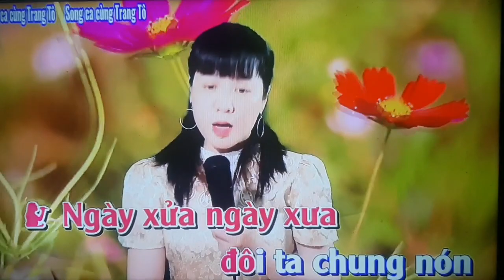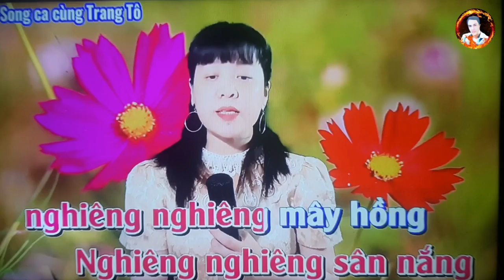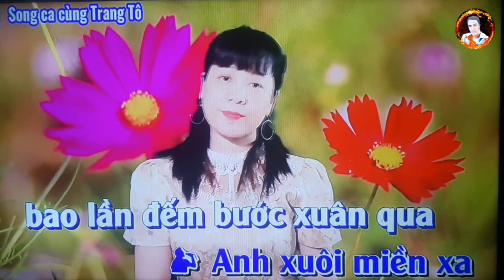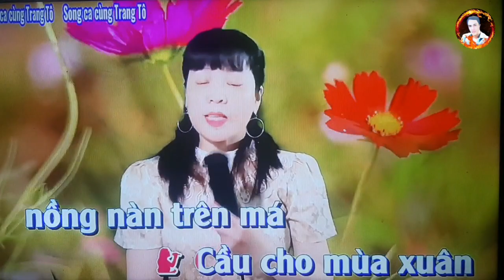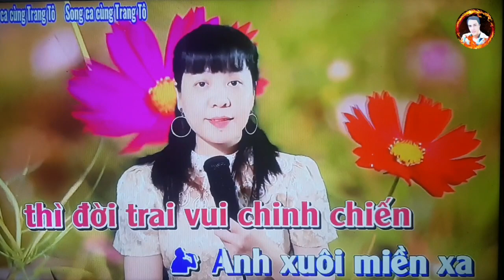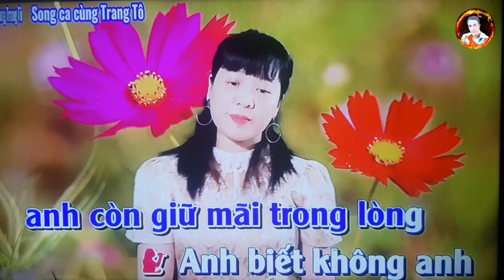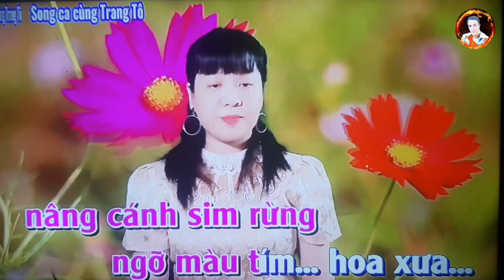karaoke: Đám Cưới Đầu Xuân,ST: Trần Thiện Thanh,TB/@Sơn Sử & Trang Tô